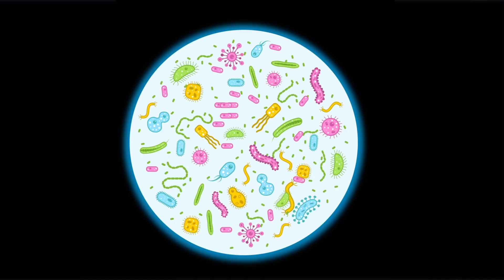ARİF Meslekleri Tanıyor 🔬🥼 🩺 – SingoSongo TV I İsme Özel Çocuk Şarkıları 🎵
Merhaba arkadaşlar,

Seslendiren: Duygu Cinemre
Söz: Duygu Cinemre
Düzenleme: Onur Koç